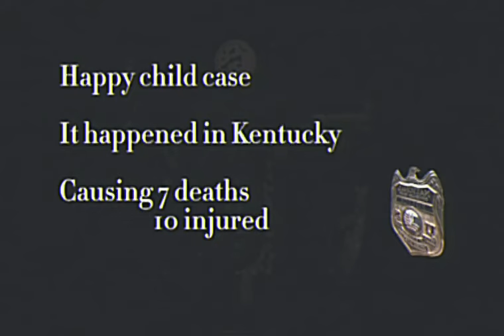Analog Horror - Happy Child CASES1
？？/?is coming.